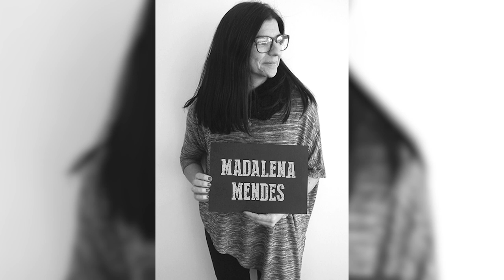E os TOP 5 Diretor de Serviço a Clientes são...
🎖Madalena Mendes
🎖Susana Vicente

Edição: Hugo Almeida